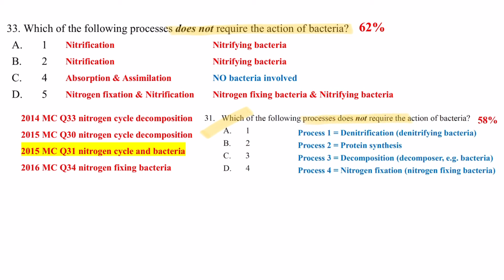DSE Bio │ HKDSE 2017 MC Q33 │ nitrogen cycle bacteria 氮循環 細菌 │ Faith Education {雙語Bilingual}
梁公語錄

0:00 廣東話
0:23 English